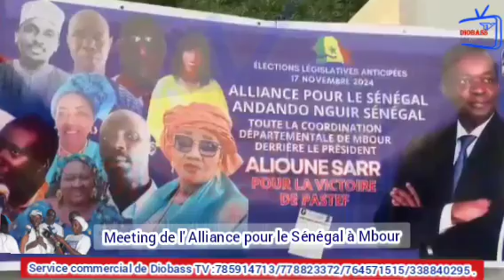Meeting de l' Alliance pour le Sénégal à Mbour